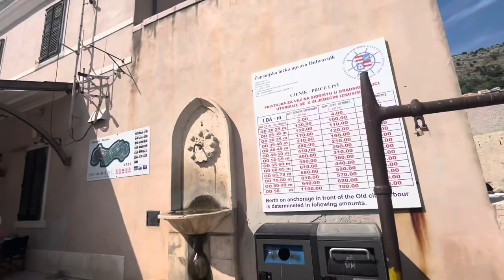Boat Trip to Dubrovnik 🇭🇷 (Croatia Travel Vlog)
I took at boat trip in Croatia from Mlini to Dubrovnik..
I explored the city on the coast of Croatia and I would recommend it to anyone visiting the country!